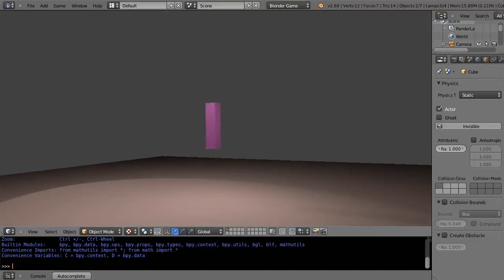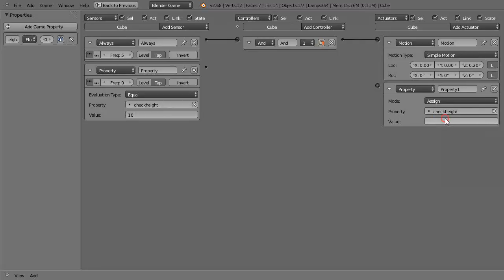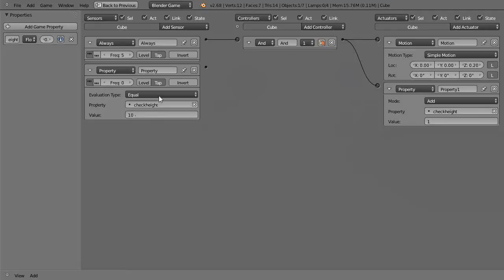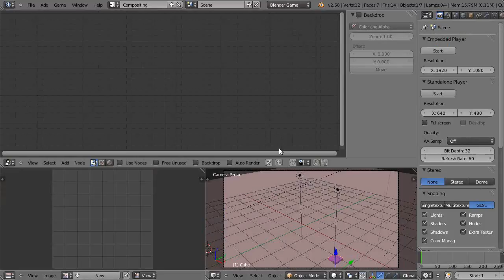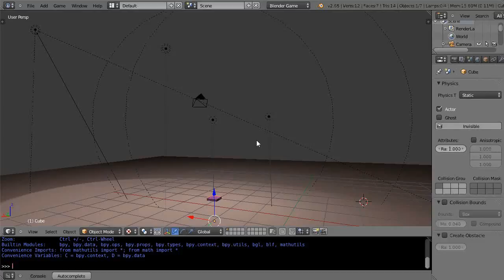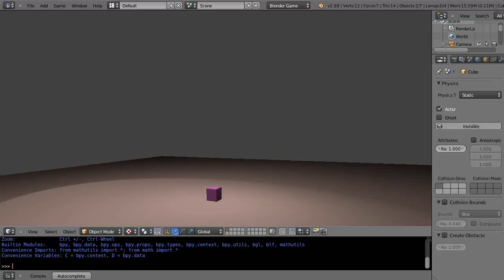Blender Tutorial - Powerful Game Logic Properties - Part 2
In this follow-up Blender 2.68 tutorial, I show you how to reset the game logic properties (variables) to give you even more control over your game/simulation.